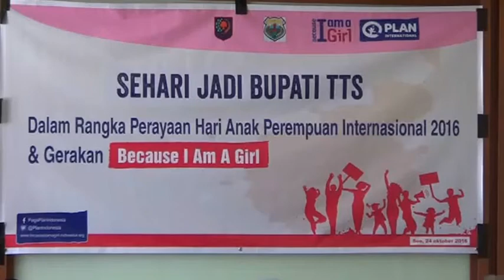AFB tv Kupang : Siswi SMA N 1 SoE Jadi Bupati Sehari di TTS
Sajian berita terbaru di wilayah Provinsi Nusa Tenggara Timur.